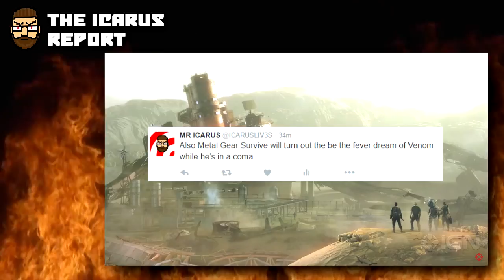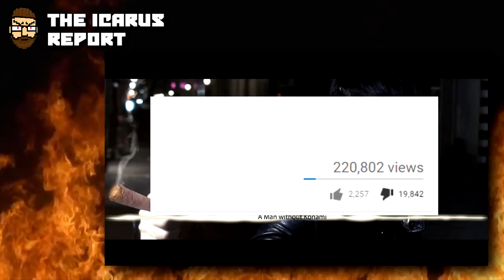Metal Gear Survive Rant (Konami Shits The Bed) - The Icarus Report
WAKE ME UP INSIDE (I CANT WAKE UP) WAKE ME UP INSIDE (SAAAVE MEEEEE)